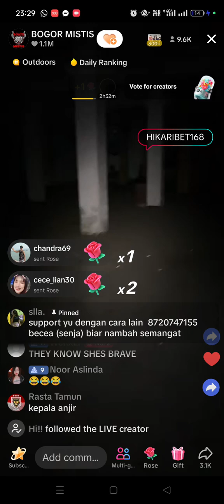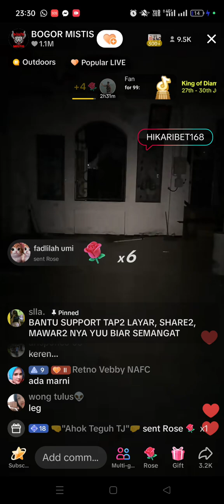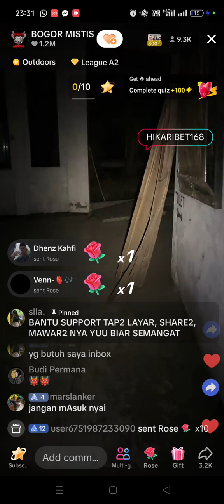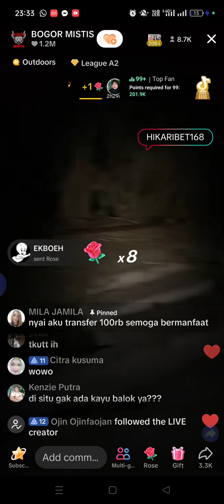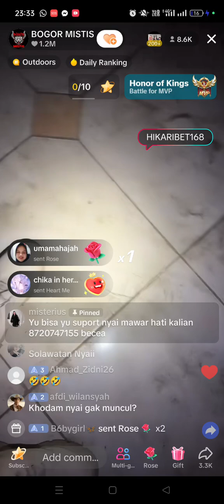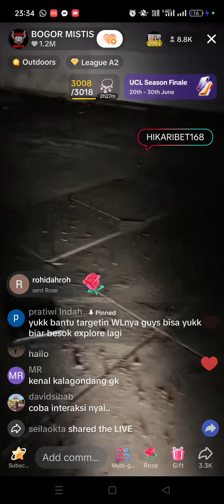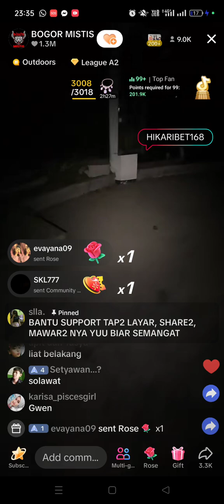Penampakan ketika Paranormal. Siri (5)